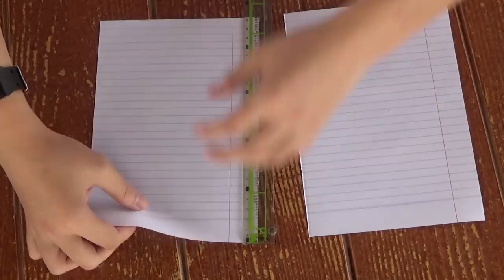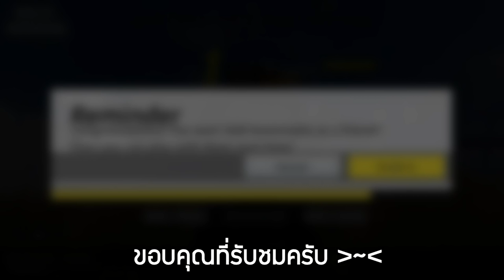Rules Of Survival นายสุภาพ moment #2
**คลิปนี้มีคำหยาบปนมาเล็กน้อยครับ เรทการดูอยู่ที่ 13 ปี ใช้วิจารณญาณในการรับชมนะครับ ^_^

*คลิปนี้เป็นคลิปที่ผมอัดเอาไว้ตอนเล่นเกม ROS กับเพื่อนพี และสหายฟิวครับ คือวันนั้นฟิวชวนเล่นเกมนี้ผมเลยไปเล่นด้วยและอัดไว้ ตอนแรกที่ผมเล่น ฟิวกะพียังไม่มา ผมไปคนเดียวและก็ยังเล่นไม่ค่อยเป็น ดังนั้นหากฝีมือผมไม่เข้าขั้นจนดูแล้วหงุดหงิด ผมขออภัยด้วยน้อ 555

เพลงที่ใช้
- 0:00 Jibbs - Chain Hang Low
- 0:22 Classical Music Mashup II
- 1:13 Rainy Day Games - The Green Orbs - YouTube Audio Library
- 1:42 Children's Marching Song - Mitch Miller
- 2:08 No Copyright Music BACK IN SUMMER - Nicolai Heidlas
- 2:58 Super Mario World - Overworld Theme - Otamatone Deluxe + Violin Covermklachu
- 3:40 bensound-retrosoul
- 4:32 Kevin MacLeod ~ Sneaky Snitch
- 4:55 Adam Swanson - Tiger Rag - Jelly Roll Morton
- 5:30 Kevin MacLeodArcadia
- 5:43 Spongebob Krusty Krab song on recorder
- 6:55 Mii Channel Metal Cover by PeriPheric
- 7:13 Pumped Up Kicks Acoustic Remix - Foster the People
- 8:03 Nintendo Wii - Mii Channel Theme - Jazz Coverinsaneintherainmusic (feat. Gabe N. & Chris A.)
- 8:31 Bumper Tag - John Deley (SML mario theme)
- 9:06 Kevin MacLeodFive Card Shuffle
- 9:16 แบ่งปันรอยยิ้ม
- 9:30 Super Mario World - Overworld Theme - Otamatone Deluxe + Violin Covermklachu
- 9:56 Wii Shop Theme - Vintage 50's Style
- 10:29 One Punch Man Emotional Soundtrack Cover Arranged by Jackon TC『ワンパンマン 』  Sad theme
- 10:38 อ้าว - Atom ชนกันต 8-bit Cover
- 12:18 Doki Doki Basketball Club
- 12:37 One Punch Man Emotional Soundtrack Cover Arranged by Jackon TC『ワンパンマン 』  Sad theme
- 12:49 Samsung Ringtone (Remix)

นำชื่อไปพิมพ์หาได้ใน youtube นะครับ เพลงที่ผมใช้ส่วนมากจะเป็นตามชื่อคลิปใน youtube